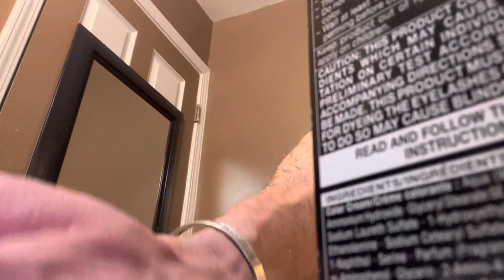“Warren Zevon & Sarge” The Judas Resurrection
Metal dj speaks about such a thing as the funerals of friends